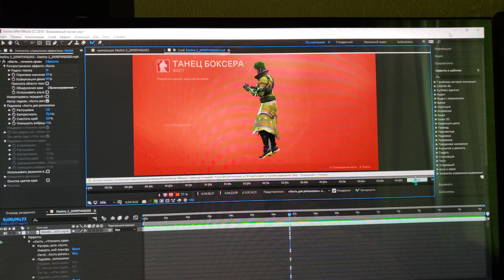Try to rotoscoping